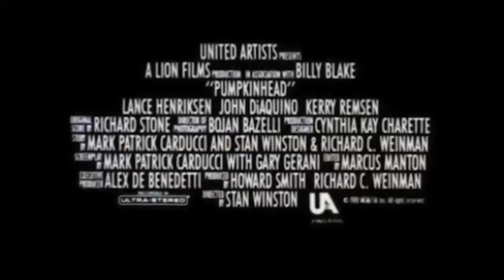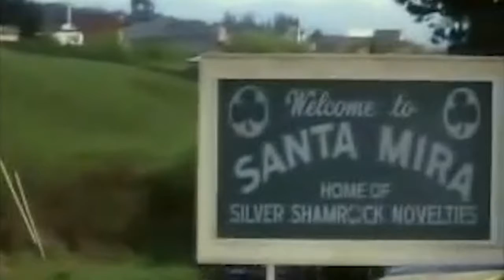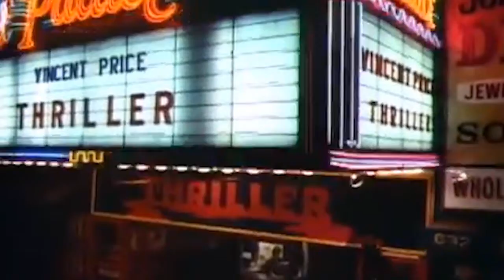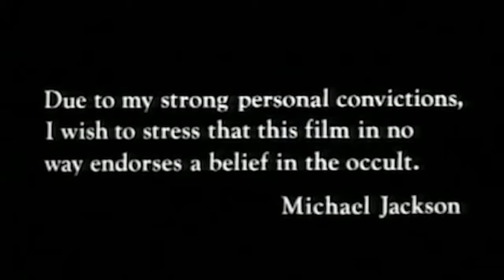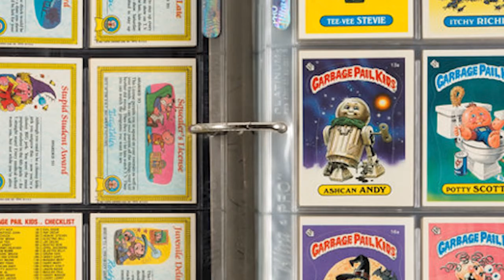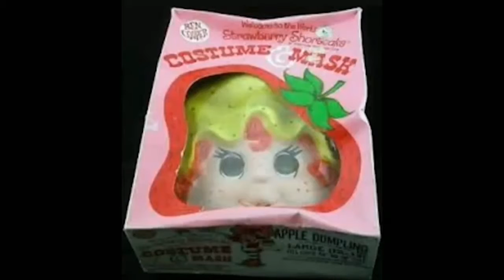The Pop Ninja Podcast Halloween Episode (special video version)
Check out the video version of The Pop Ninja Podcast Episode 11 (The Halloween Special).
Lisa & Patrick talk about '70s & '80s spooky stuff like the movies 'Pumpkinhead' and 'Halloween 3'... the TV shows "Struck by Lightning" and "Sigmund and the Sea Monsters"... Michael Jackson's "Thriller" music video & the spooky songs of Billy Idol. also stuff like Garbage Pail Kids and Halloween costumes of the '70s & '80s... and more!